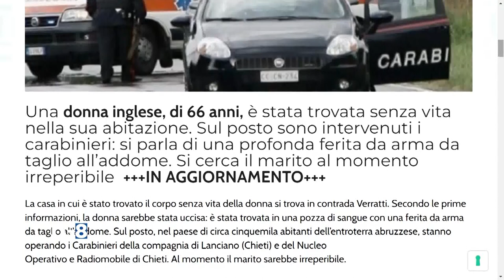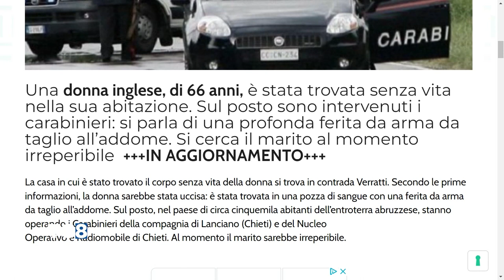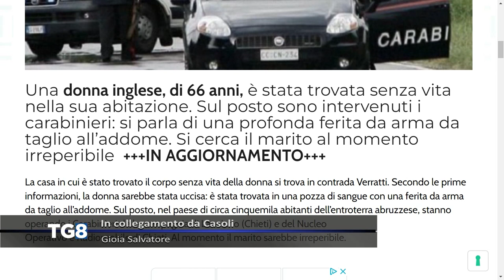LIVE Casoli - Donna trovata morta con profonde ferite da taglio all'addome